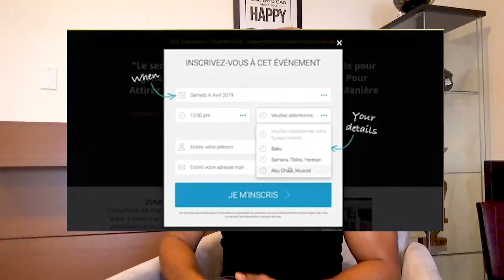La Vérité Sur La Réussite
Découvre dans cette vidéo, la vérité sur la réussite. Que signifie réellement avoir du succès dans la vie ? Très souvent les gens affichent des photos de Ferrari ou font des vidéos avec des titres accrocheurs du genre "j'ai fait 1 million en 2 semaines". Le hic c'est qu'on ne t'explique jamais comment. L'idée de cette vidéo c'est de te partager la réalité sur le succès.

Bon visionnage !

▬▬▬▬▬▬▬▬▬FORMATION OFFERTE▬▬▬▬▬▬▬▬▬▬▬

▬▬▬▬▬▬▬▬▬ MES COACHING ▬▬▬▬▬▬▬▬▬▬▬▬

▬▬▬▬▬▬▬▬ MES OUTILS ▬▬▬▬▬▬▬▬▬▬▬▬▬▬▬▬

▬▬▬▬▬▬▬▬▬▬▬▬ Témoignage client ▬▬▬▬▬▬

▬▬▬▬▬▬▬▬▬▬▬▬ LIENS ▬▬▬▬▬▬▬▬▬▬▬▬